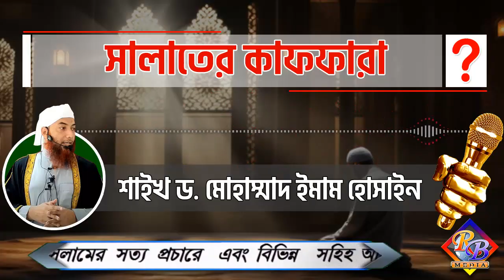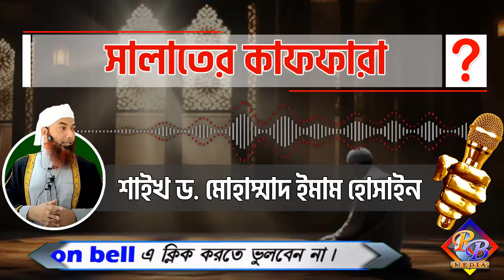সালাতের কাফফারা│শাইখ ড মোহাম্মাদ ইমাম হোসাইন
▁▁▂▂▃▃▄▄► RB Media ◄▄▄▃▃▂▂▁▁
👨🏼‍💼Founder, Director & Producer:-  Jobrul Miah
📖 বিষয়ঃ-  সালাতের কাফফারা
🎤 আলোচকঃ-  শাইখ ড মোহাম্মাদ ইমাম হোসাইন
◆◆◆ Video Title ◆◆◆
◆◆◆ Related Hash Tag ◆◆◆
◆◆◆ Related Keyword ◆◆◆
 ◆◆◆ Download videos from this channel ◆◆◆